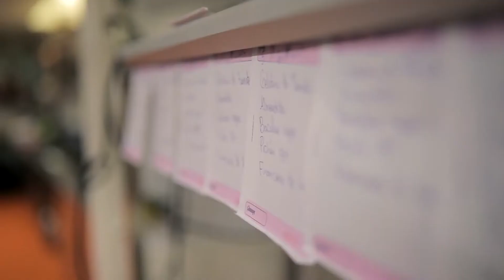Cocina a cuatro manos. V Aniversario de Eszencia by Pablo Martínez.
Resumen del V aniversario de Eszenvia by Pablo Martínez en el que el cocinero, compartió la cocina con profesionales de la talla de María Gómez del restaurante Magoga, Sergio Martínez de Keki Tapería, Pablo González de La Cabaña y Cristian Palacio de Barahonda. Fueron cuatro noches muy intensas y divertidas, que lo disfrutéis.